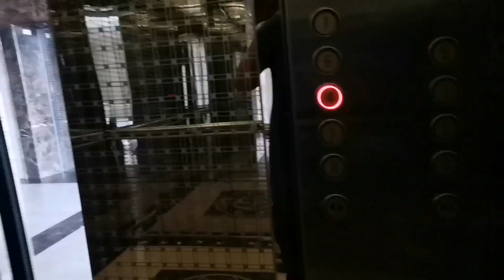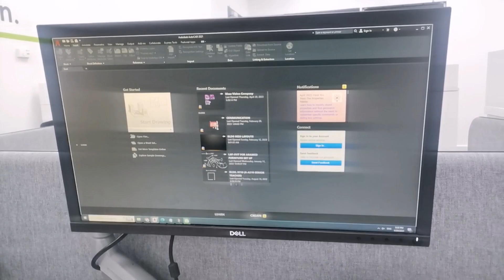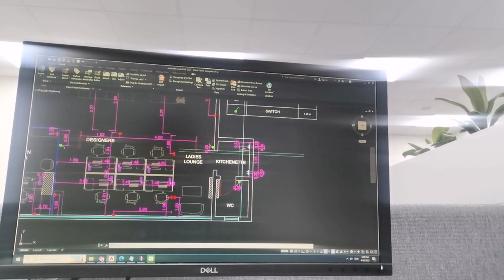Blog for Today ( Exploring Alkhobar +Trip to Office)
Let's go and join my blog today, we will be going around the  facility.

Gcash- 09260072

This Channel is mix of content, it could be Personal Vlog, News, Entertainment, Gaming, Clothing and many many more.
We would like to welcome all of new viewers to watch our content and please do not hesitate to click the subscription button and hit the bell to notify of our new uploaded videos.

Thank you very much and enjoy your watching.